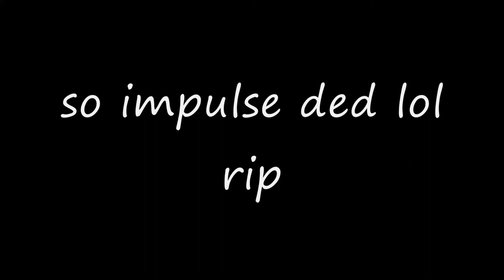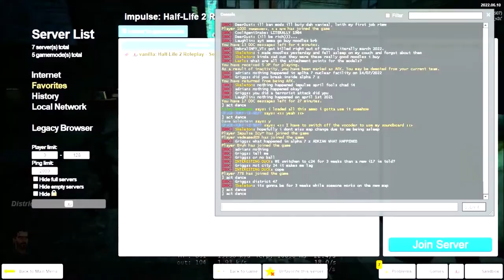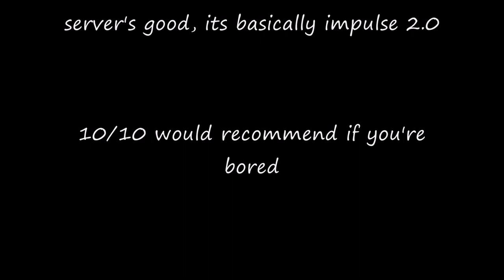HL2RP in 3AM